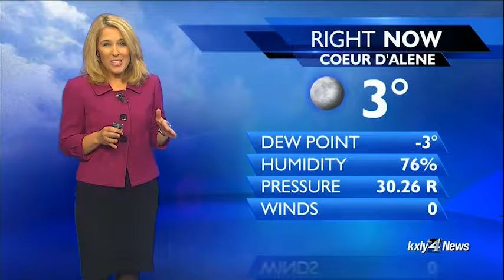Forecast Focus for January 12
KXLY4's Chief Meteorologist Kris Crocker has a look at your forecast for January 12th.